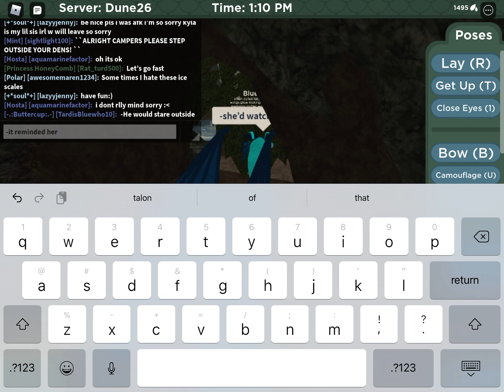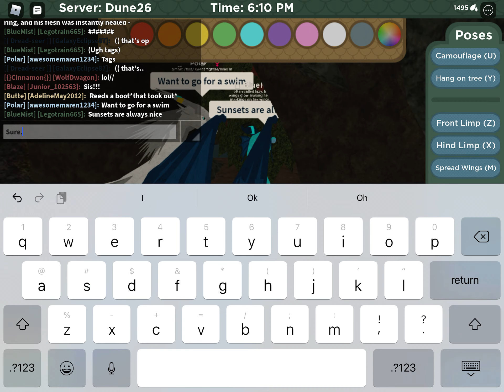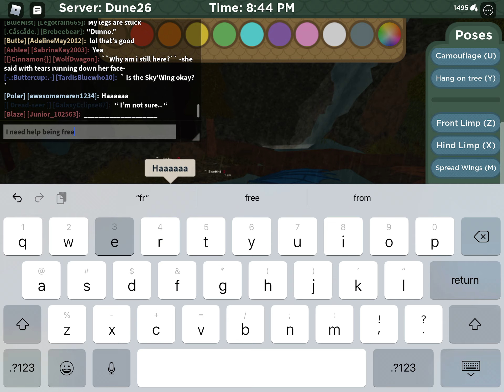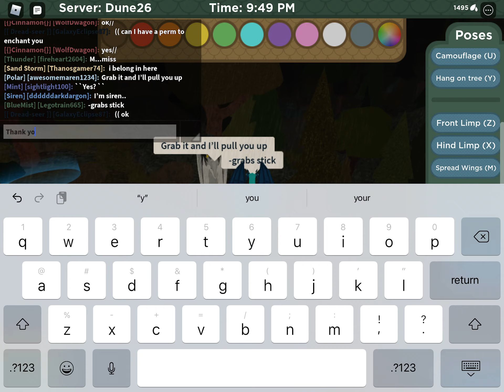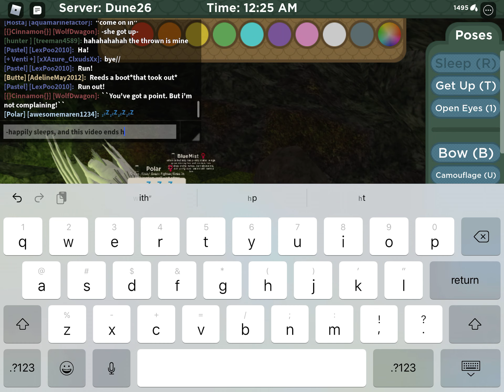Roblox wings of fire s1/ep5 (roleplay)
BlueMist meets this icewing, despite her icescales she gets along well with the fellow icewing and has a good time with her. By far my longest video yet, i hope you enjoy it and it’s ok if you don’t I respect your opinions.

Not sure if I will publish videos during the school week, but you never know though, and stay safe you guys :).